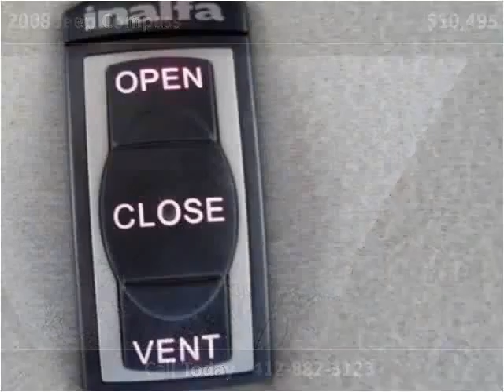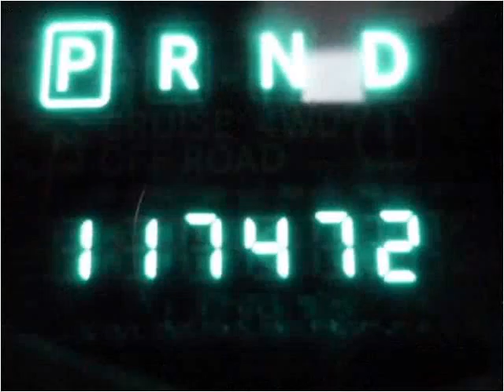2008 Jeep Compass Used Cars Pittsburgh PA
This 2008 Jeep Compass is available from Used Car World.